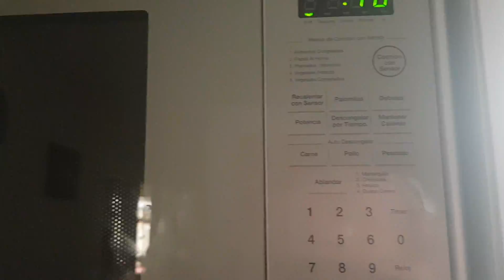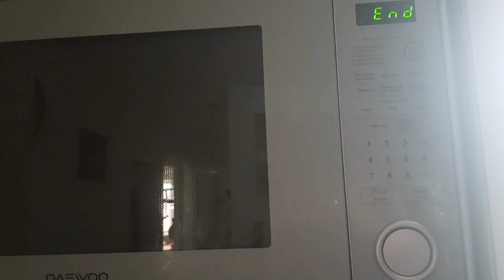COMO HACER ESFERAS DE CHOCOLATE TERMINADO ESPEJO CON SORPRESA DENTRO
MOLDES YPRODUCTOS
mi grupo en facebook LOS INVITO A ENTRAR AMI GRUPO DONDE COMPARTIREMOS NUESTROS TRABAJOS CONOCIMIENTOS MOLDES